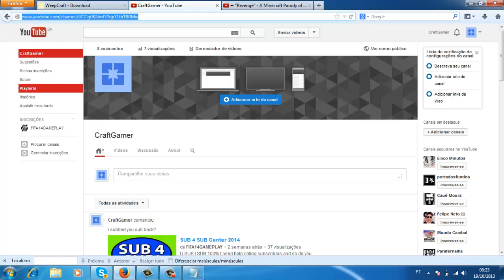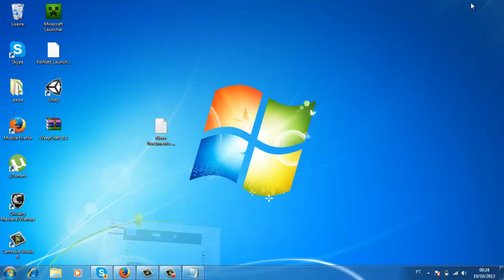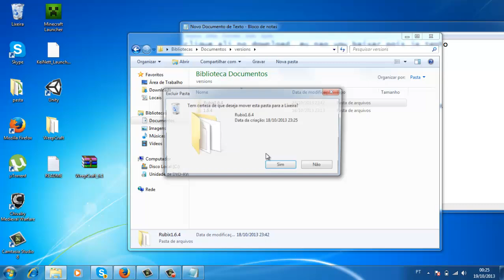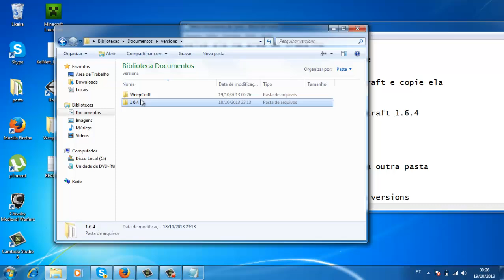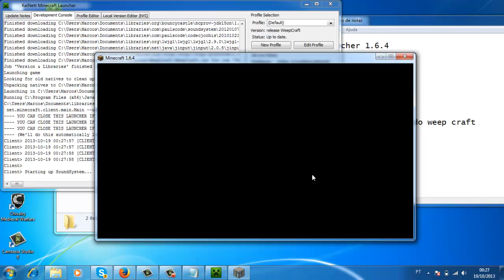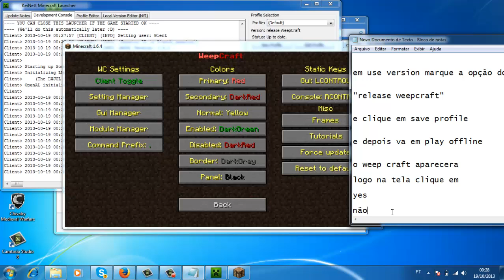Como instalar Weep Craft 1.6.4